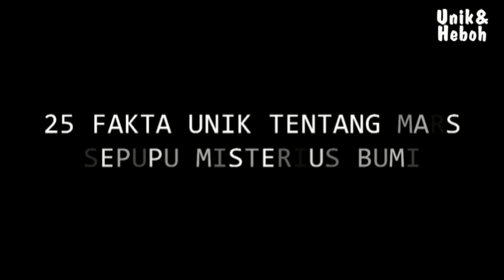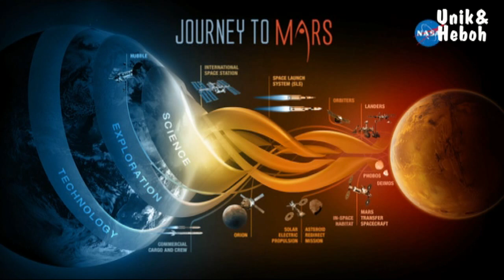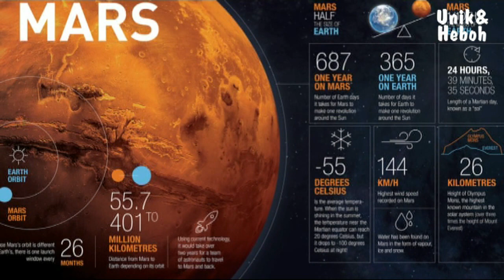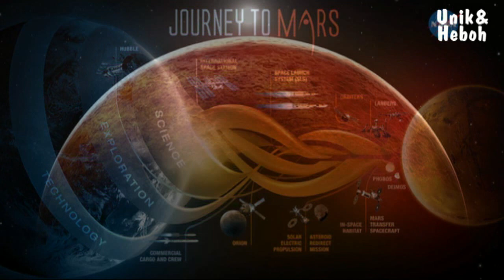Fakta Unik Tentang Mars, Sepupu Misterius Bumi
Video ini berisi informasi